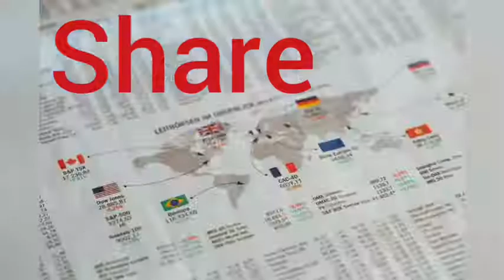Janmastami special | Krishna jeyanthi special |janmashtami preparation |little Krishna 🥰❤😍🙏✨❣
Janmashtami special
DIML
A SPECIAL DAY
HAPPY BIRTHDAY KANNA
KRISHNA JEYANTHI SPECIAL
Happy Krishna jeyanthi
Sri Krishna
Sri rama jeyam
Jai sri ram
Jai seetha ram
Kanna
Krishna
Rama
Seetha
Ramar seetha
Jai hanuman
Jai aanjaneya